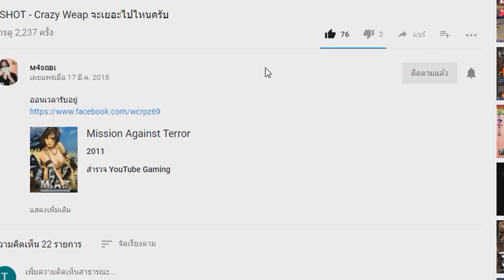XSHOT Battle Royale - เอ้ย แม่งติดใจหว่ะ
ขายทุกอย่าง